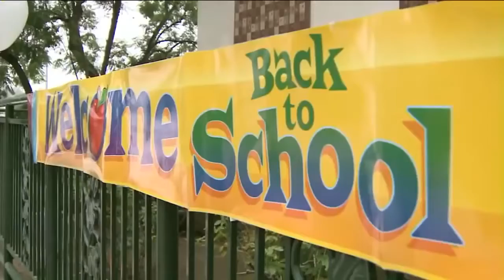Are you gonna miss your Mom | Emotional video 😰😰😰 | whatsapp Status videos